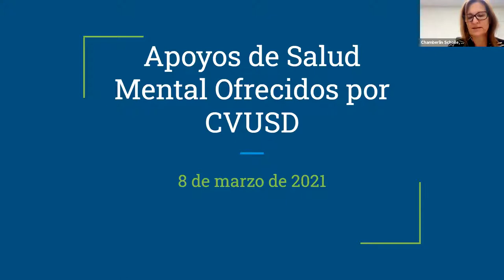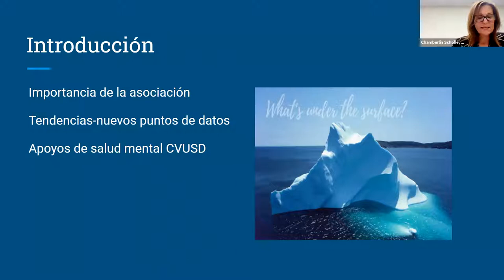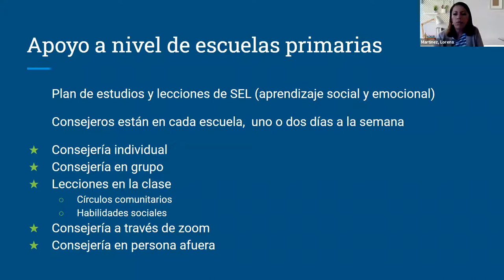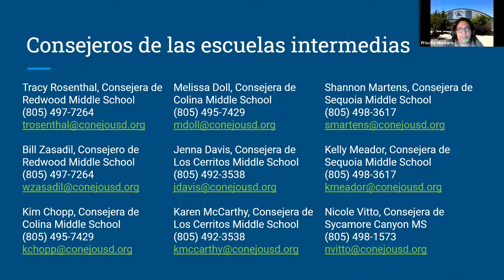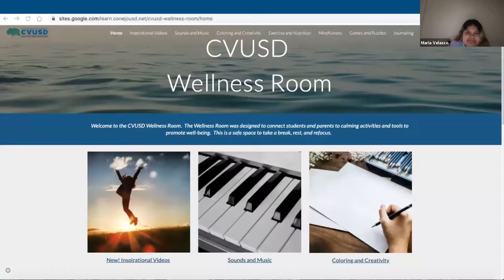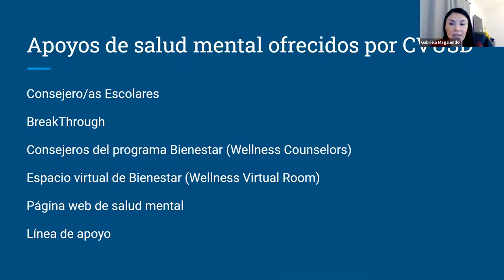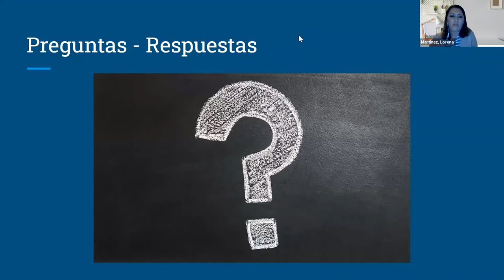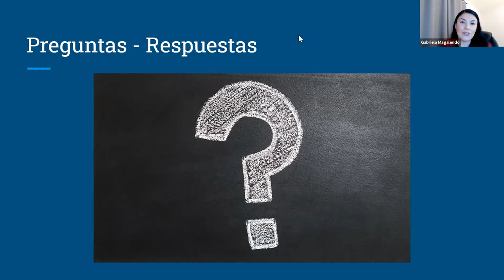Apoyos de Salud Mental Ofrecidos por CVUSD Recording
Este video proporciona una descripción general de los apoyos de salud mental de CVUSD disponibles para todos los estudiantes de CVUSD.